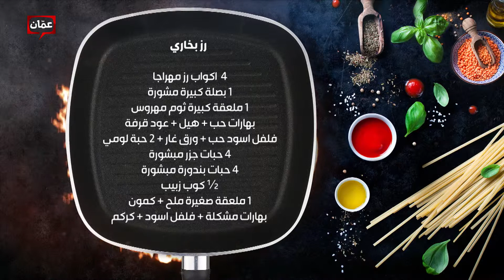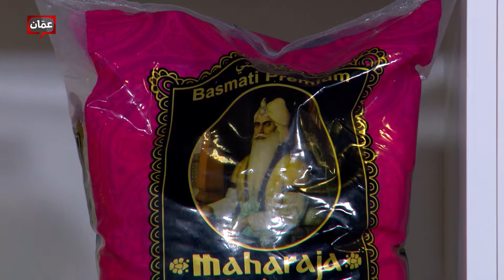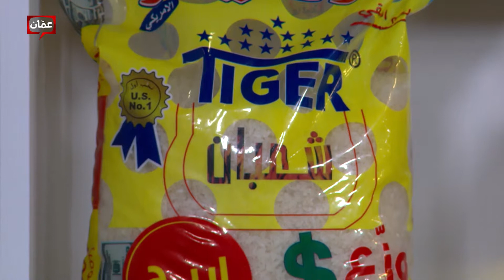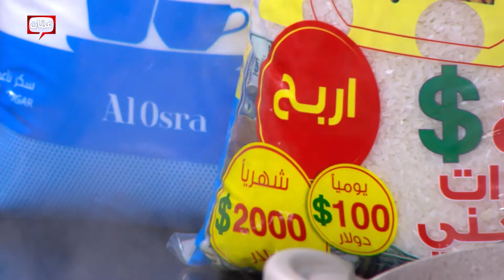رز بخاري بارز مهراجا